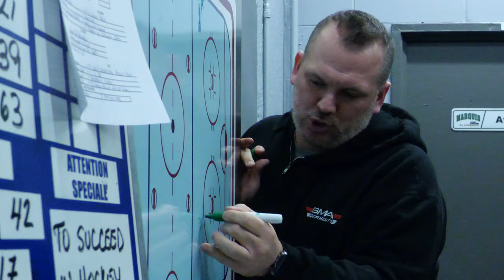Playoff 2023 Pump up Marquis de Jonquière